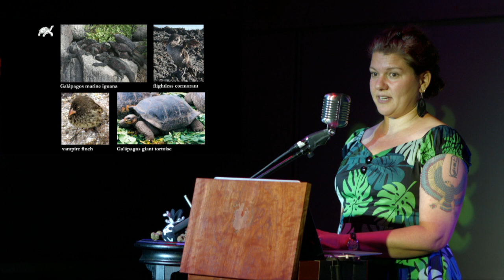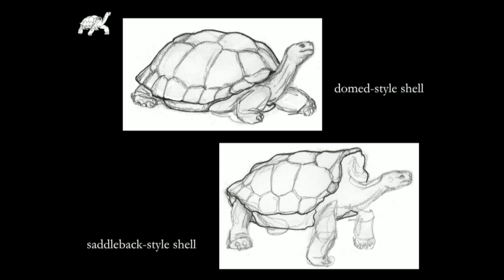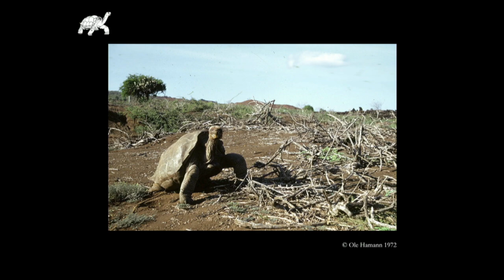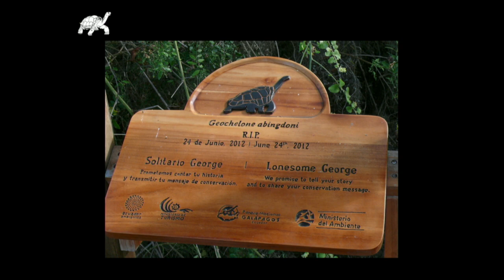Lonesome George: the Last of His Kind | Odd Salon EPIDEMIC 3/7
Tammy Stellanova ~ Lonesome George: the Last of His Kind

Odd Salon EPIDEMIC: Stories of ancient beasts & monstrous marvels, lost species, last chances & rare survivors

Camera: John Adams
Edit/Post production: John Adams
Sound: Steen,